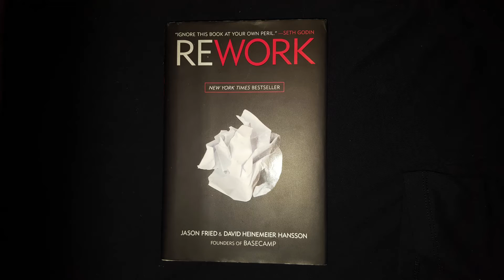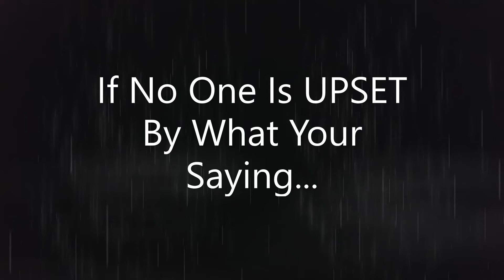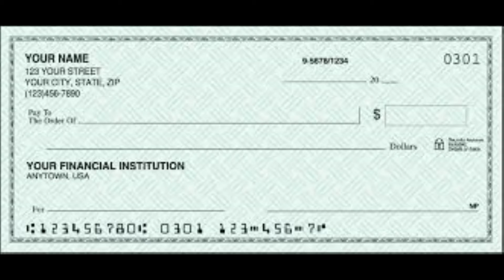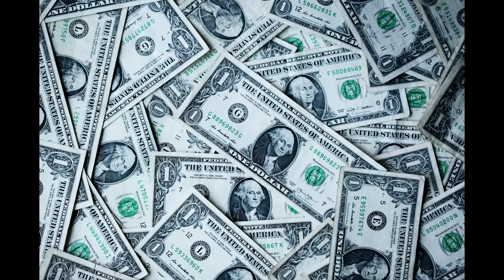Draw A Line In The Sand, Rework Series #012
This chapter is all about the importance of standing for something in your business. And knowing what that is clearly. We'll also talk about what to expect by doing this.

This chapter gives a whole inside out, upside down look to this whole topic. You are not going to want to miss this chapter. So check out the video.

This Chapter takes a whole different look, view and perspective to the concepts surrounding the behind the scenes of business, both online and traditional.

If you are interested in reading REWORK for yourself then just click this